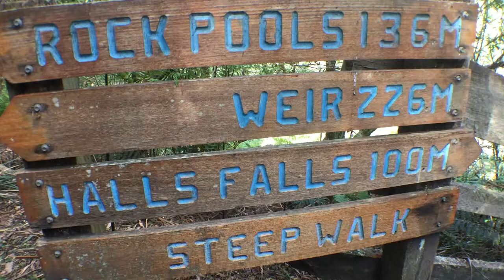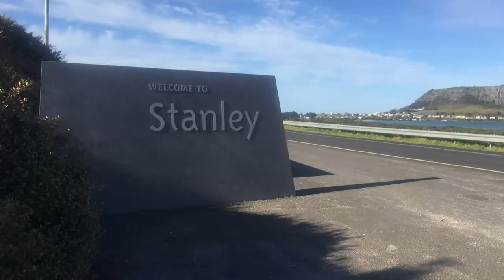KEINER da in TASMANIEN - vlog #25|hentrixxertainment